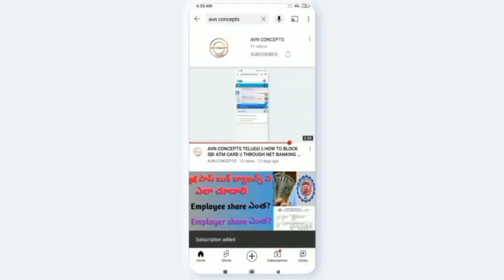AVN CONCEPTS || లక్ష కోట్లతో నిర్మిస్తున్న ఎక్స్ప్రెస్ వే || Express way in india || telugu 2023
The expressway is being built at a cost of one lakh crore telugu 2023 ||